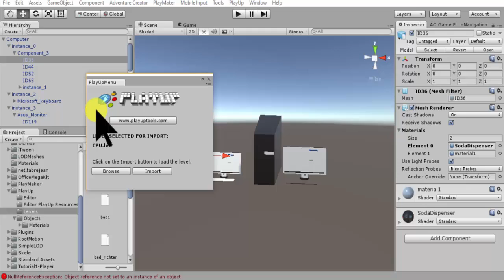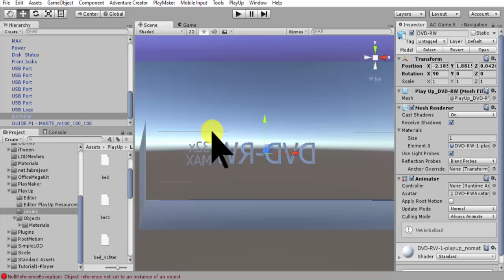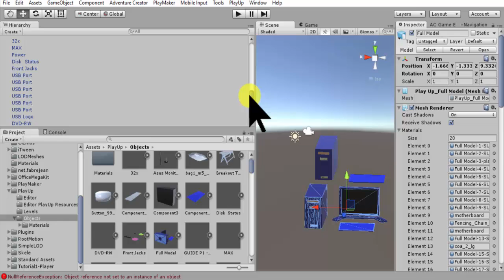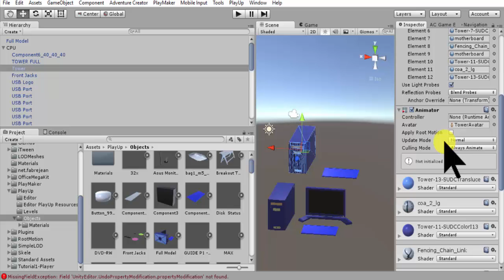การนำโมเดล 3Dwarehouse มาใช้กับ Unity #3 : SketchUp to Unity3D part2